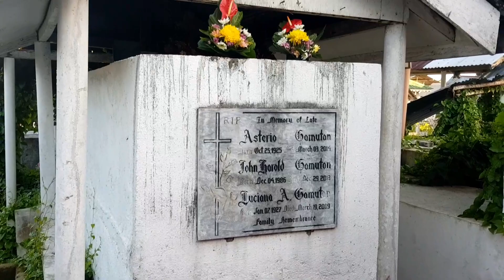NANAY LUCING DEATH ANNIVERSARY 🙏👼😇